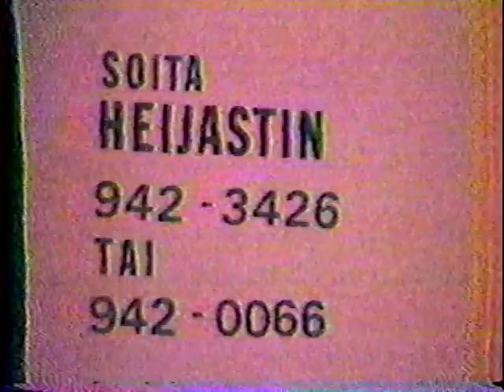Part 3 of 3 Hank Vainio & guests from Finland